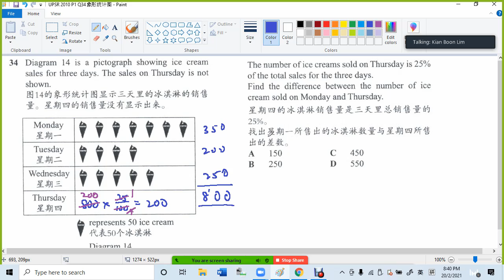UPSR 2010 P1 Q34 象形统计图